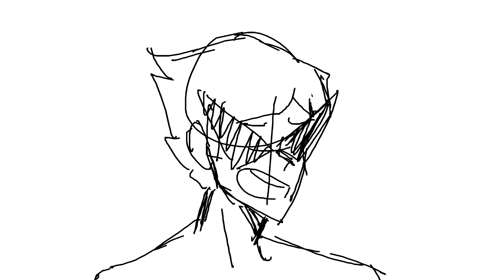[HOMESTUCK ANIMATION] Dirk - Somebody you loved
FINALLY THE ANIMATION IS DONE!! This is more of a lip-sync test, even though the proportions are wonky, you get the idea :3

I got this inspiration for this from the chorus of this song itself, which sounds like something you'd sing in a shower hahahah

Dirk? Why dirk?
Cause he likes his ablutions long.

© CMRRA, LatinAutor, ASCAP, Sony ATV Publishing, BMI - Broadcast Music Inc., LatinAutor - SonyATV, SOLAR Music Rights Management, Abramus Digital, LatinAutor - PeerMusic, UNIAO BRASILEIRA DE EDITORAS DE MUSICA - UBEM, BMG Rights Management, and 7 Music Rights Societies

**Enjoy, Thanks, Sorry, and See You!**